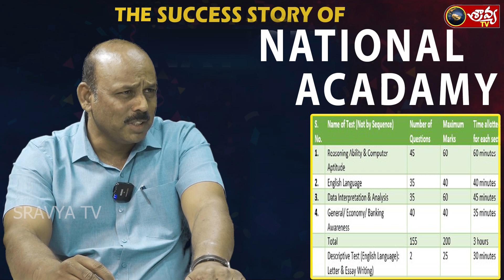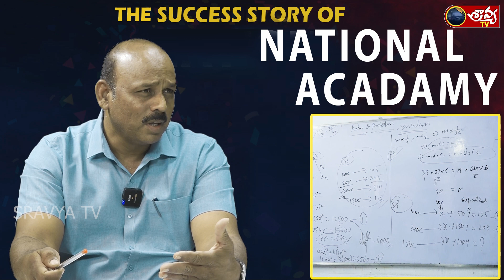Exclusive Interview: నిరుద్యోగులను ఉద్యోగులుగా చేయటమే మా లక్ష్యం || Sravya Tv || Special Story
NOTE

We never intentionally violate any copyrights... If you Find any COPYRIGHT meterial in our videos,

Team – Sravya TV